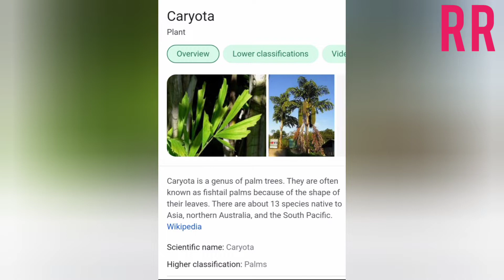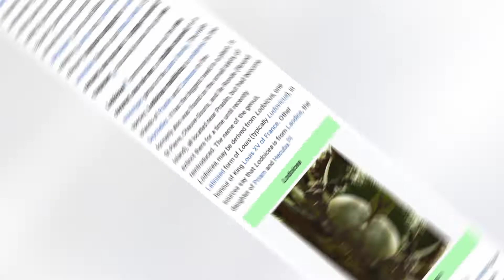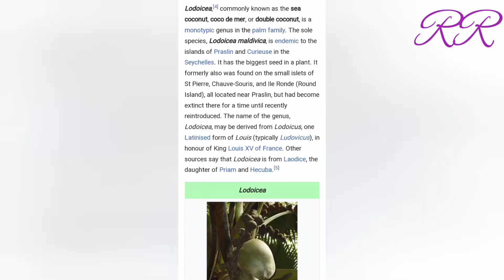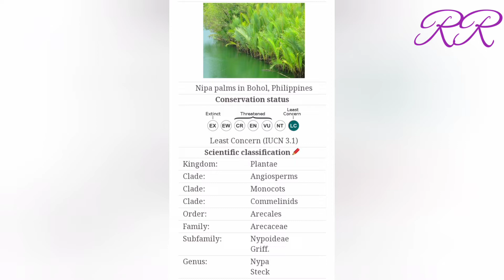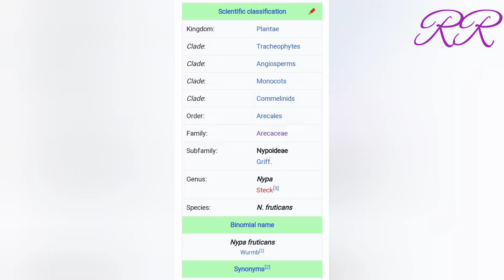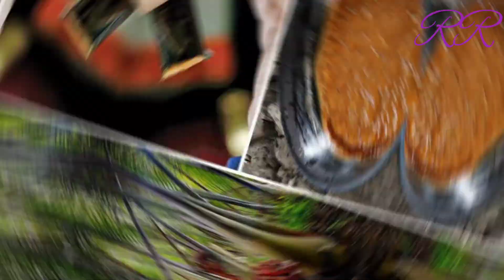PART -2 ఎన్ని రకాల పాం జాతులు కల్లు, నీరా, పాం వైన్, ఇస్తాయి .🌴🌴 palm wine ,or syrup,kallu,Neera,sap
ఎన్ని రకాల పాం జాతులు కల్లు, నీరా, పాం వైన్ లేదా పాం సిరప్ ను ఇస్తాయి, 🌴🌴
How Many Types of palm trees are give palm wine or palm syrup or kallu And Neera or Sap.
palm tree by Ramagiri Rammurthy